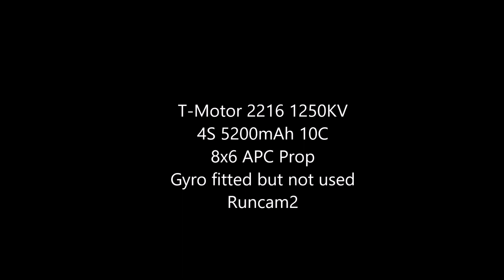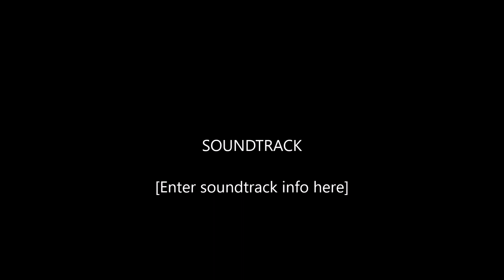Mini Talon maiden flight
Maidened the Mini Talon today, a bit breezy but it handled it well. Super II gyro fitted but not needed.
Next step, FPV and APM